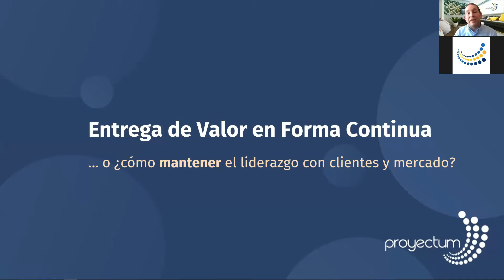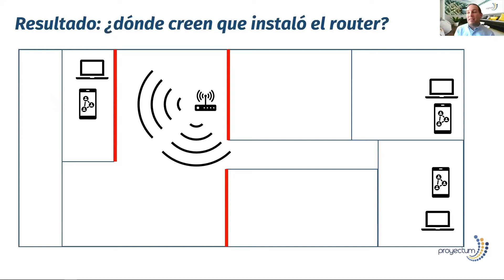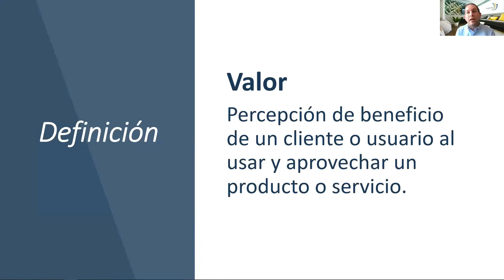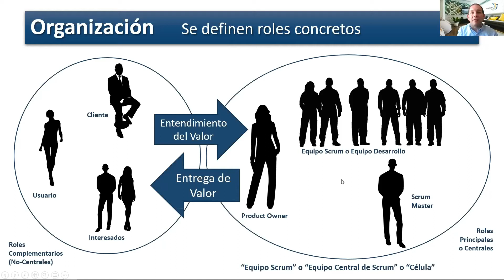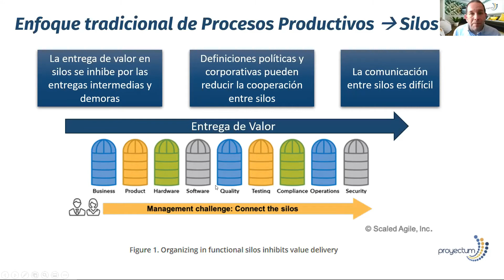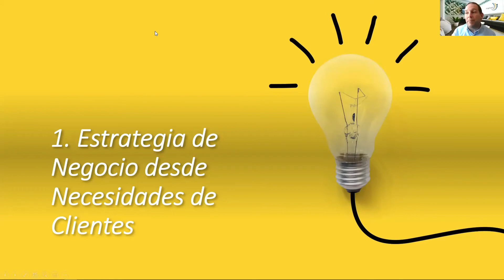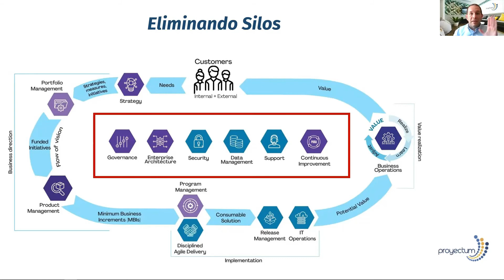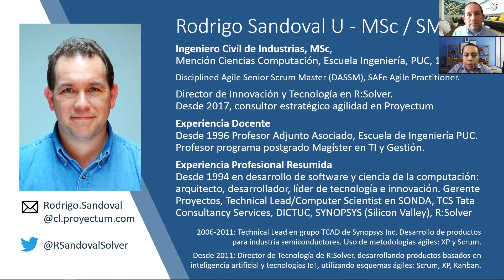VALUE DELIVERY en forma continua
La entrega de valor (value delivery) tiende a verse como un evento resultante de un proyecto, pero en muchos casos, es un proceso continuo, que requiere atención y la capacidad de mantenerlo constante en el tiempo.

Este webinar se enfoca en los puntos más significativos del trabajo de creación de valor en base a servicios, para maximizar la entrega de valor en el tiempo.